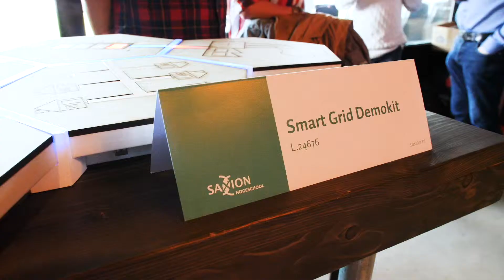Saxion Smart Solutions: Smart Grid for usage of electricity and heat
A Smart Grid is a power grid which uses technology to
control the production, distribution and consumption
of electricity and heat. Current grids nearly do not
have the possibility to store energy. Smart grids use
technology to stabilize the production and consumption
of energy with each other.

This project is about to create a Demo kit which can
visualize the workings of a Smart Grid. This Demo kit
should enable users to see and learn how Smart Grids
work and give the ability to interact with the Smart
Grid. The workings of a Smart Grid will be visualized by
using different tiles, for example one tile represents a
couple of houses, and other tile represents a solar park.
These tiles are parts of the Smart Grid and must work
together to form a fully functioning Smart Grid. The
tile design allows the user to enable certain features
of the Smart Grid and show how energy flows between
different tiles. Like how the solar panel is charging a
battery when a house is not using enough energy.